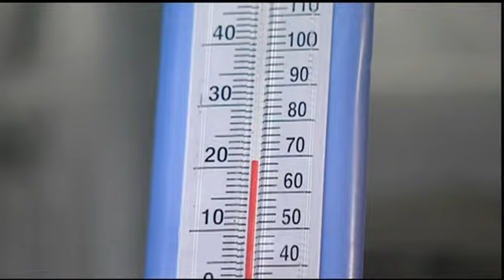Tulikivi - Mode d'emploi, mise en service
Tulikivi operating manual in French: curing.